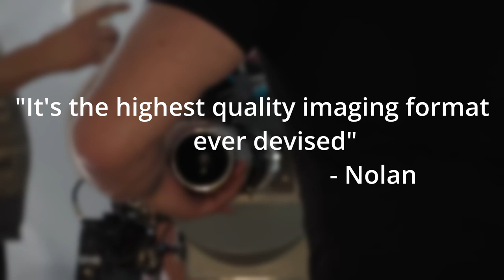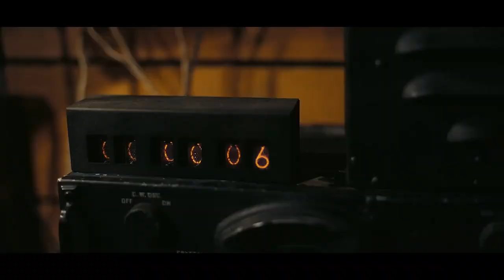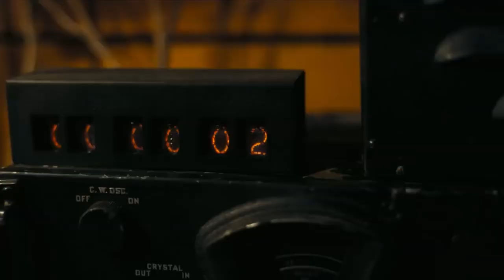OPPENHEIMER was....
‘Now I Am Become Death, the Destroyer of Worlds.’ The Story of Oppenheimer